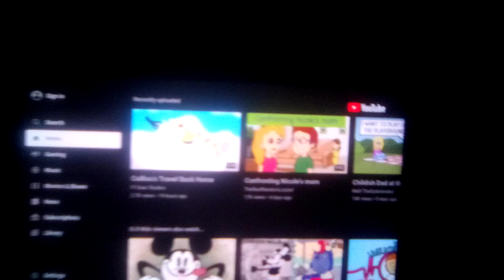reacting to Caillou's travel back home